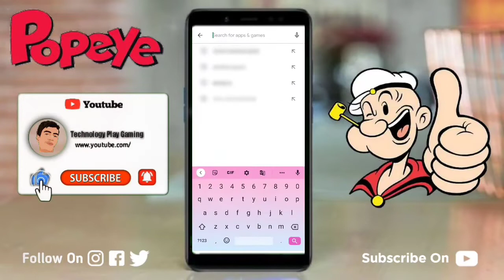Popaye Game For Androids (Only 25 MB On Play Store) Android For Best Adventure Game Popaye